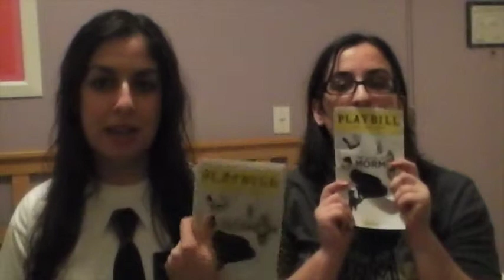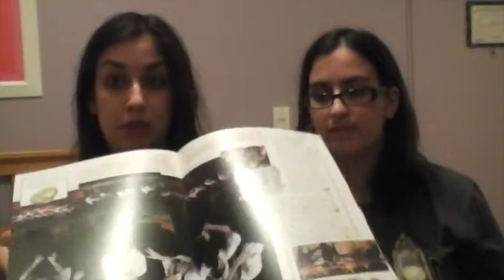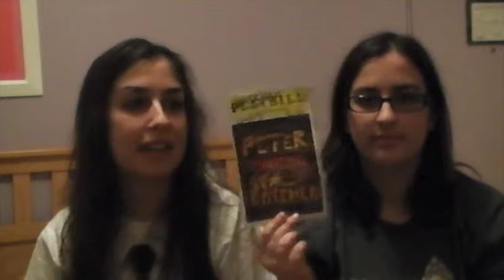The Best Review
In which we ramble about Peter and the Starcatcher (and The Book of Mormon) for half an hour.
USA trip - 29th June 2012